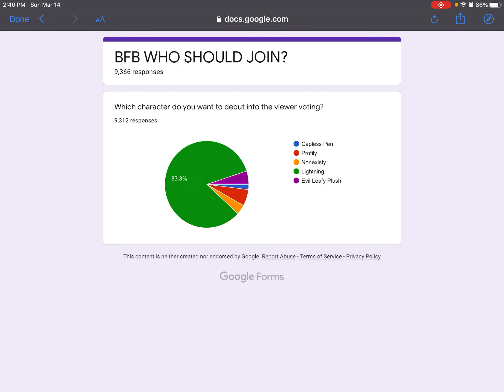Zippy Zap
Oh yes